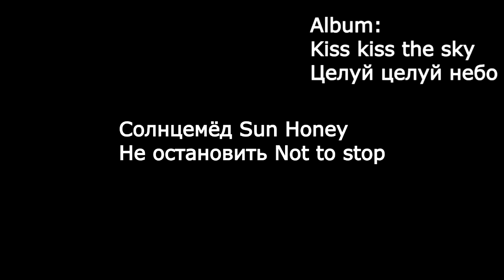Солнцемёд Sun Honey Не остановить Not to stop